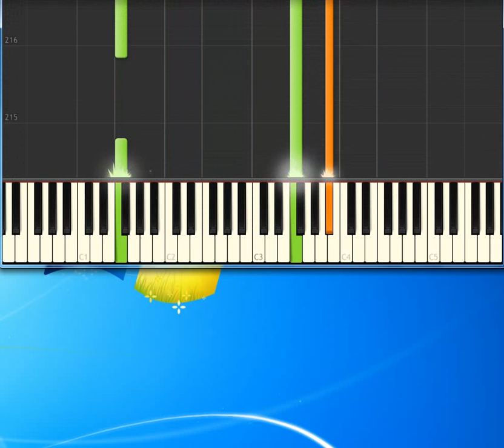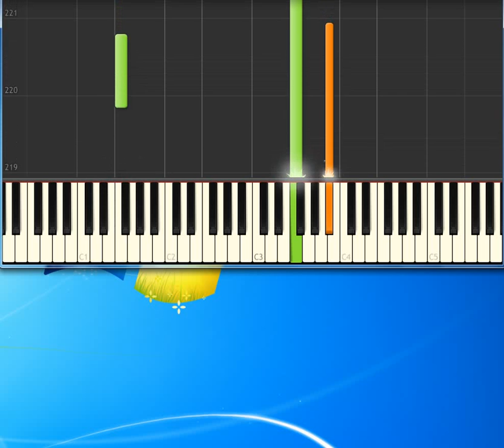Alameda Aires De La Alameda [Piano tutorial by Synthesia]